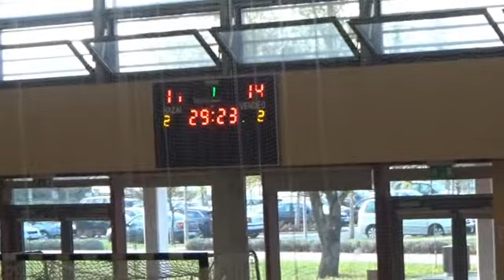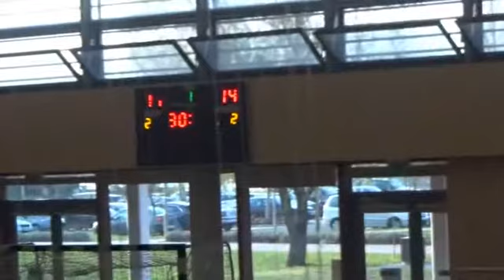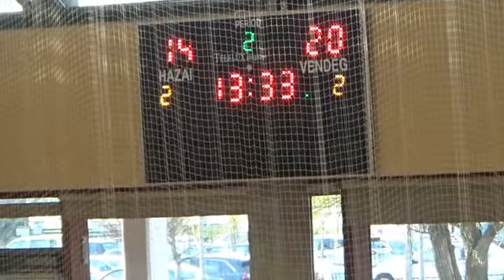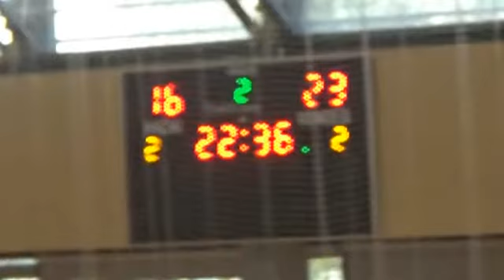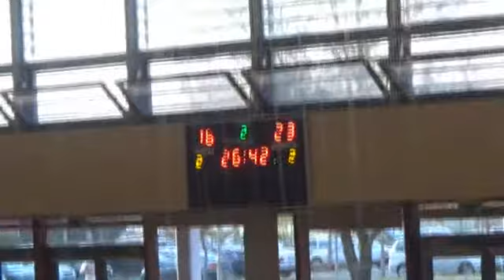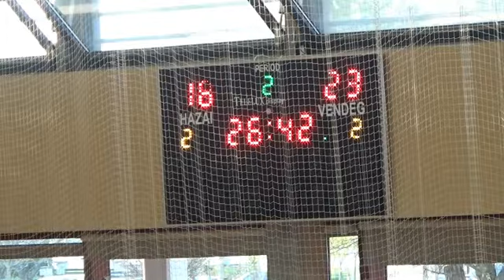NBI/B 18. forduló, Algyő FKSE - Kecskeméti NKSE, 2019. 04. 06.